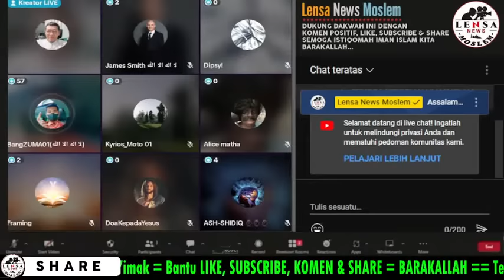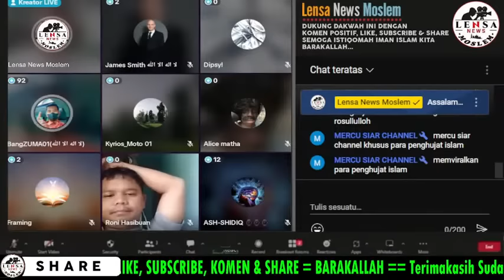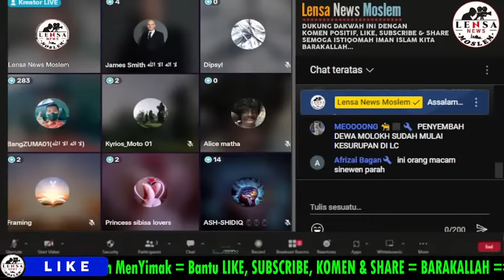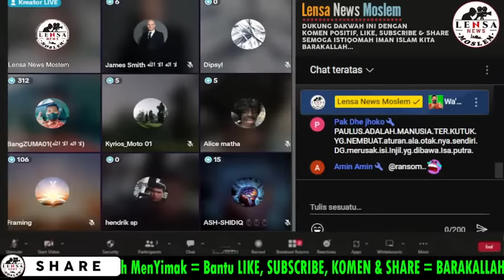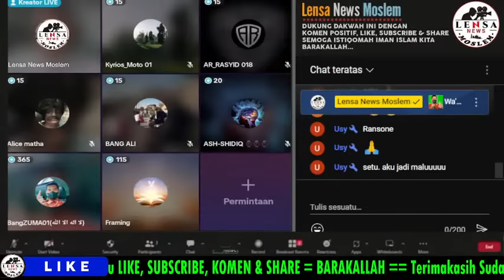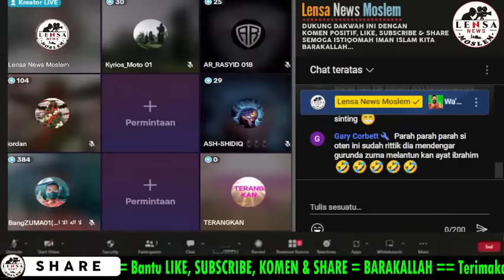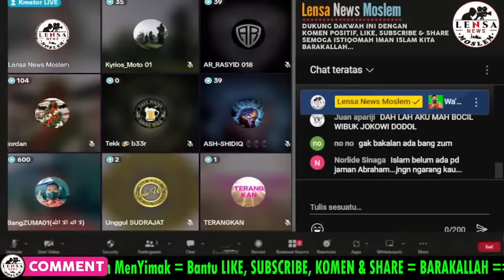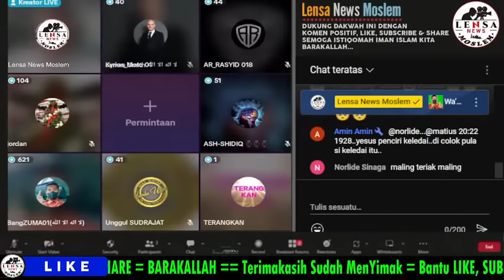DEBAT SERU Islam vs Kristen‼️KEBENARAN ALKITAB || Ust ZUMA Vs PENDETA AHLI BIBLE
Rasulullah bersabda;
"Sampaikanlah dariku Walau hanya satu Ayat" (HR.Bukhari)
Tafdhal Ikhwan Mujahid Fillah Rahimakumullah, Yang Ingin Investasi Akhirat dgn Cara Menyisihkan Sebagian Rizkinya Untuk Pembangunan Masjid NUR MAULIDA  ( Mendiang Istri Gurunda ZUMA ) Makassar

Nomor Rekening Bank BTN:
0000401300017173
Atas Nama: MAKASAR MUALAF CENTER INDONESIA

Dengan Kode Unik 3 Angka Terakhir Nominal 999.
Misal :
Rp.   10.999,-
Rp.   50.999,-
Rp. 100.999,-
Rp.  500.999,-
Rp.1.000.999,-
dll.

JAZAKALLAH KHAIRAN KATSIRAN BIL JANNAH
Assalamu'alaikum WrWb.. Pecinta Diskusi Bang Zuma Rahimakumullah, Kini Telah Hadir Fitur MEMBERSHIP yg Makin seru dalam LIVE CHAT dgn langganan Bulanan yg sangat Terjangkau. Coba keseruan fiturnya yuk..